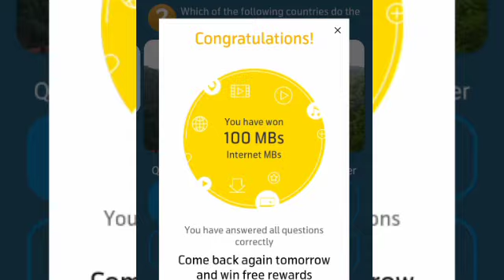Which of the following countries do the European Alps NOT pass through?